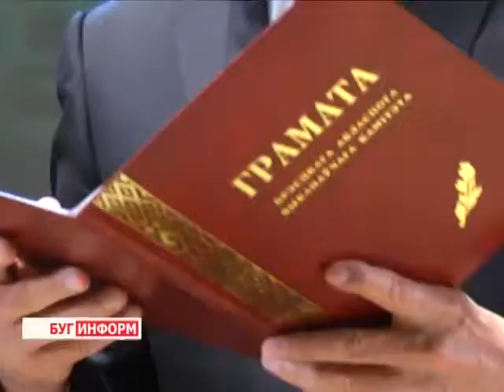2014-05-05 г. Брест Телекомпания "Буг-ТВ". Специальный репортаж о праздничном торжестве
Специальный репортаж о праздничном торжестве, посвященном 70-летию Брестской погрангруппы.
В  Бресте продолжились   праздничные мероприятия, приуроченные к 70-летию Брестской пограничной группы имени Дзержинского. На юбилейные  торжества в областной центр прибыл генерал-майор Леонид Мальцев, ныне возглавляющий пограничный комитет Республики Беларусь.   В своем интервью  представителям средств массовой информации глава ведомства подчеркнул, цитата: «86 пограничная группа, одна из старейших пограничных групп нашей Республики, имеет славные традиции, в том числе и боевые. И наследники этих боевых традиций  достойно выполняют свой долг. 86 пограничная группа является одной из лучших, и не только по выполнению служебных задач, но и по дисциплине, по уровню своей подготовки, по сплоченности». Конец цитаты.
О  пограничниках, о славном  прошлом и не менее славном настоящем, о юбилее -  специальный  репортаж